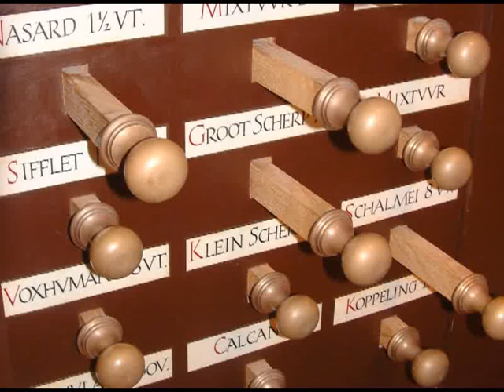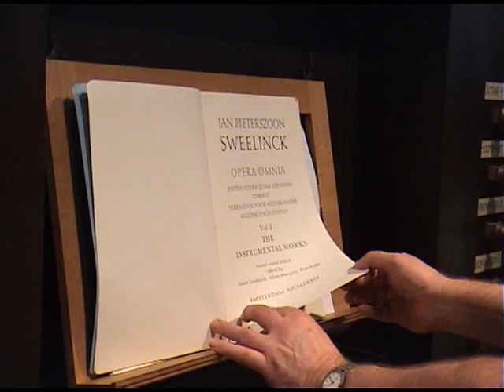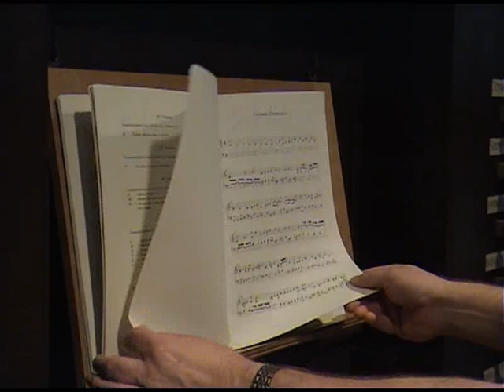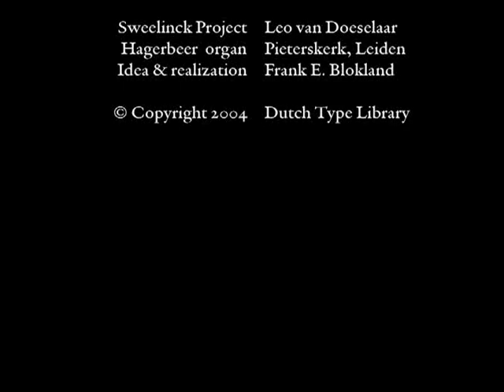DTL Type & Music Project: Jan Pieterszoon Sweelinck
May 2004, the Dutch Type Library had recordings made in the Pieterskerk (St. Peters Church) in Leiden on the famous Van Hagerbeer organ from 1643. The organ player was the internationally laurelled Leo van Doeselaar, who is also the official player of the organ at the Concertgebouw (Royal Concert Hall) in Amsterdam. Only work of the great Dutch composer Jan Pieterszoon Sweelinck (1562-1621) was recorded.
The Sweelinck book/CD will be part of the larger DTL Type & Music Project that includes the combination of Michael Harvey's DTL Unico  with music from Count Unico Wilhelm Van Wassenaar (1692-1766) and the DTL Fleischmann project that must result in 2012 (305 years after JMF was born) in a extensive publication about Johann Michael Fleischmann. The intention is that this will be combined with a concerto (probably compositions of Bach's favorite pupil Johann Ludwig Krebs [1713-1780]) in the Oude Lutherse Kerk (Old Lutheran Church) in Amsterdam, where JMF was buried in 1768 and the presentation of a hand cut stone in remembrance of Fleischmann.